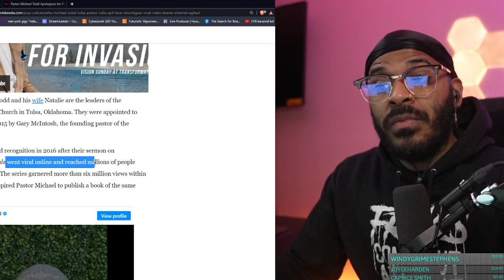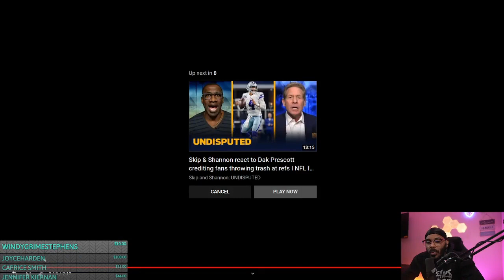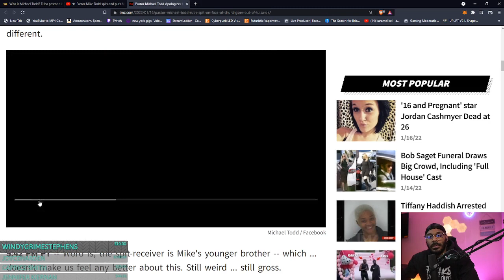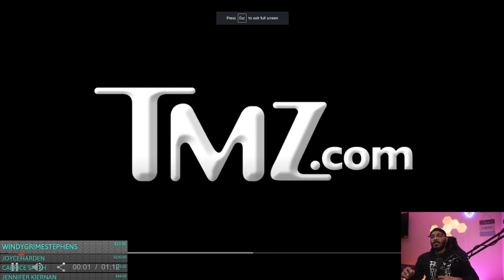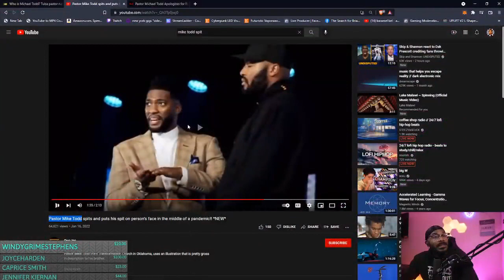Pastor Mike Todd Spit Video!!